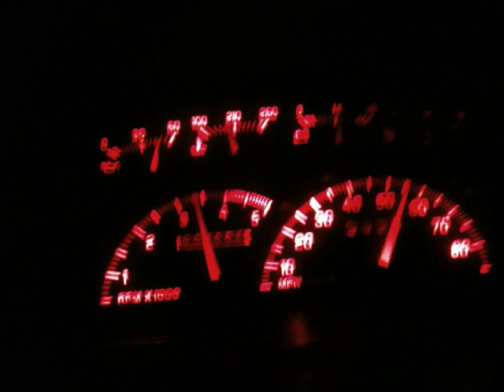91 GMC 350 5 speed 0-80 acceleration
0-80 In my 91 GMC Regular Cab shortbed 2wd, 350 tbi, 5 speed. 3.42 rear.

Shorty headers w/single 3" exhaust and Open air intake. That's it. Stock Throttle body and Stock chip.